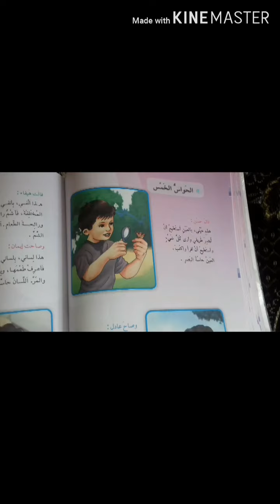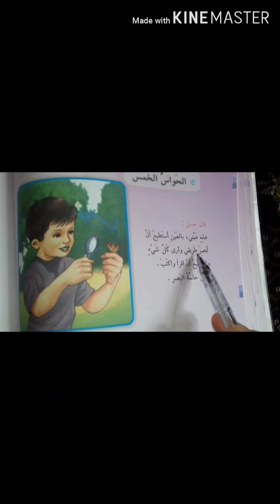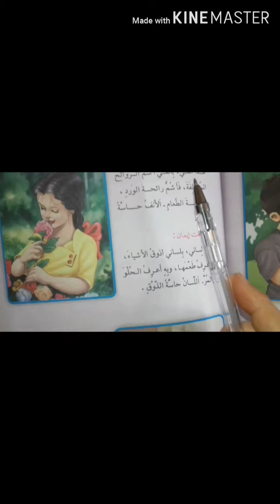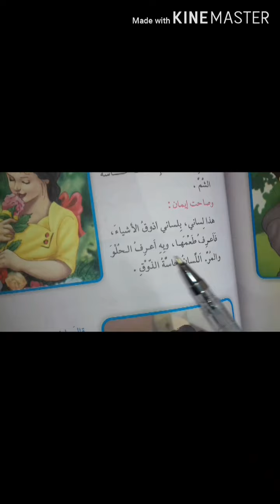قراءة للصف الثالث ابتدائي موضوع الحواس الخمس